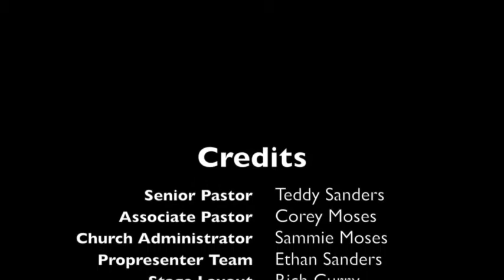Ephesians Chapter 1, Part 2, Pastor Teddy Sanders